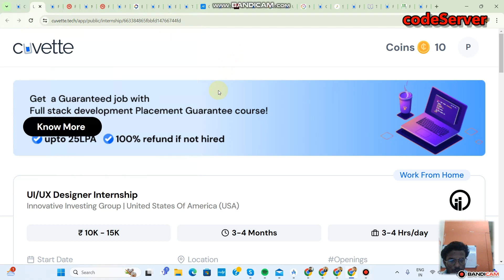Designer Internship remote |,ui ux uiux figma 'techjobs